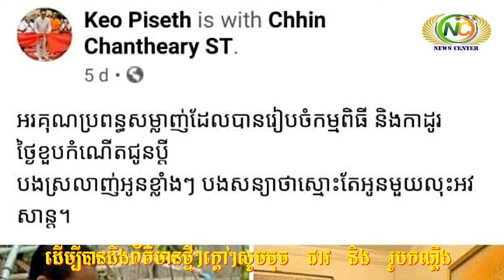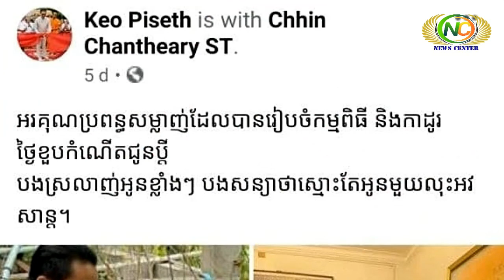ចឹងតើបានគេចូលចិត្តយកប្រពន្ធមេម៉ាយណាស់! ឈិន សុធារី ជូនកាដូអនាគតស្វាម៉ី | News Center